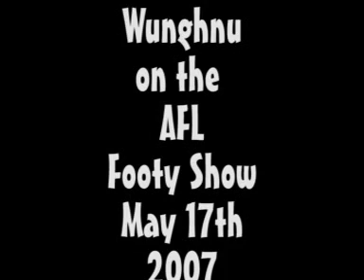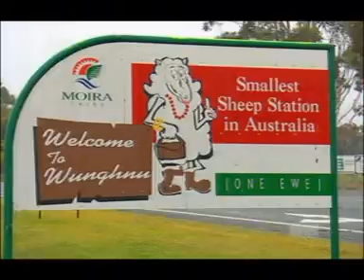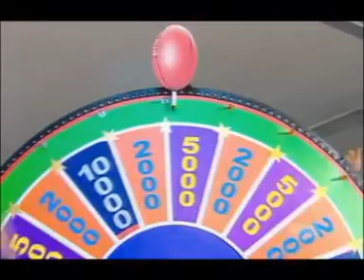Wunghnu Football Club on The Footy Show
Wunghnu Football Club